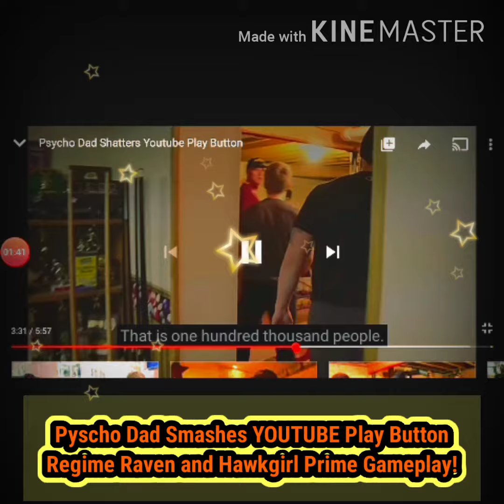Pyscho Dad Smashes YOUTUBE Play Button with Regime Raven and Hawkgirl Prime Gameplay!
McJuggienuggets
Regime Raven
Hawkgirl Prime